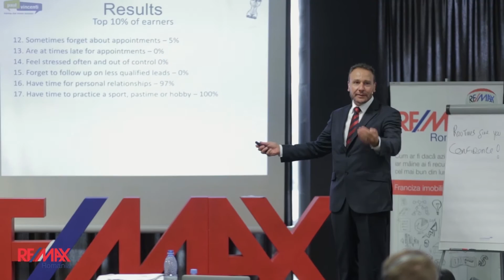Academia RE/MAX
Descriere